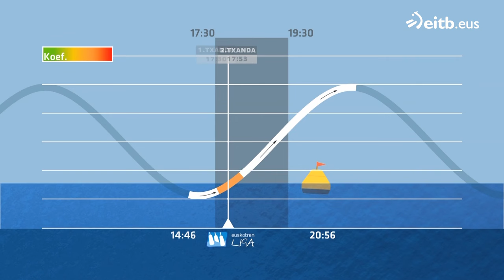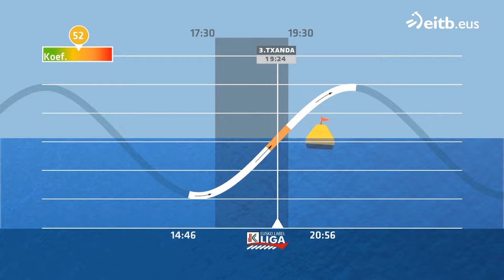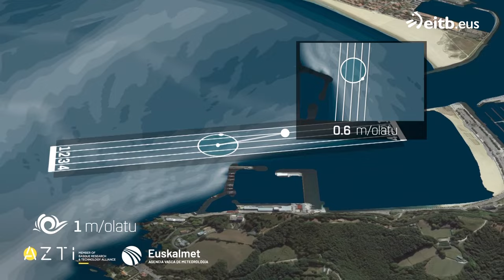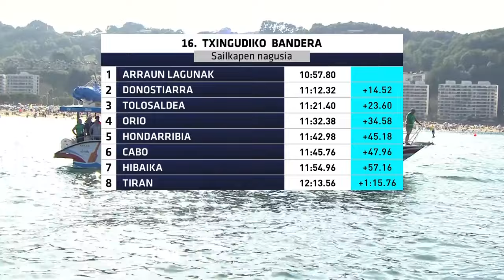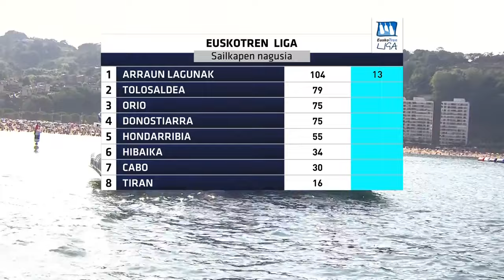EUSKOTREN LIGA: Txingudiko Bandera (2024-08-10)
Ikus ezazu estropada osorik!